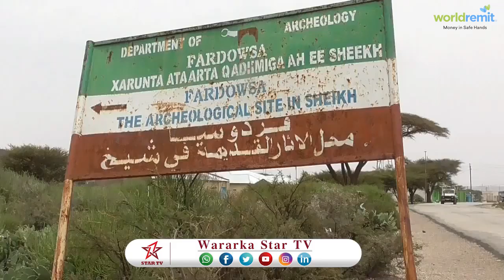DAAWO WARBXIXIN AAN IGA DIYAARIN MAGALADA SHEEKH